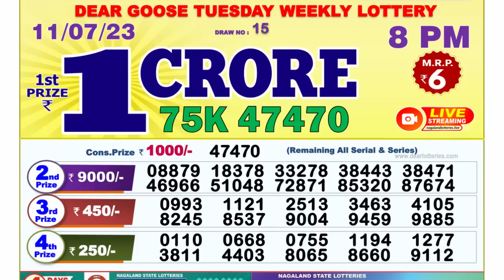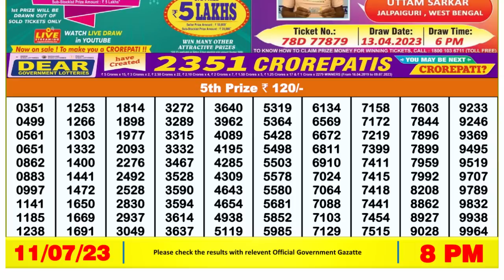Dear Lottery Sambad 8pm today 11.07.23 Nagaland State Lottery Result